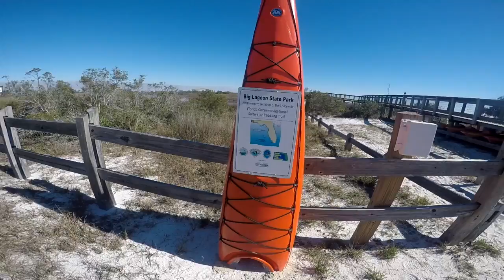Dale swimming with Sharks RVing with Dale & Jan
This video is about Dale swimming with Sharks  RVing with Dale & Jan